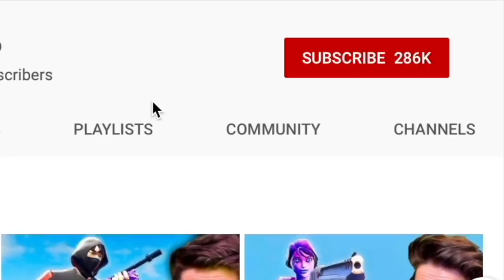2 90's in EINEM SPRUNG! Jedes 1vs1 GEWINNEN..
Jo Leute,